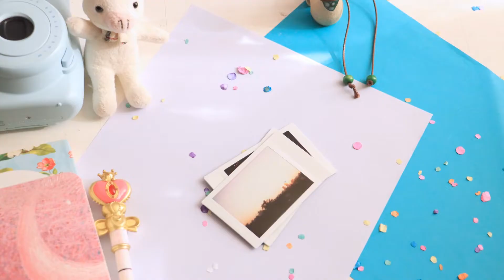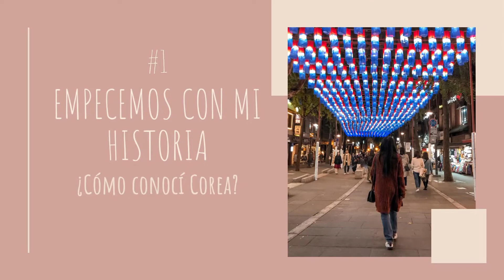¿Cómo conocí Corea? + ¡Me quedé en K-influencer Academy!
¡¡Hola, Chingus!!
¡Bienvenidxs a la nueva etapa del canal! Estas semanas ausente estuve poniendo todo en orden para empezar una nueva etapa del canal que me emociona mucho. 🤩🤩  Entre las mejoras que van a ir viendo es que: habrá un video cada semana ⚡️La información, estrenos y curiosidades que salen a diario es demasiado, pero trataré de sacar siempre lo más relevante, lo que me guste y lo que vaya con el canal.(De Corea, pero también en general de la cultura asiática) ❤️

Otra de la cosas nuevas es que... ¡me aceptaron en la K-Influencer Academy! Así que ya les iré dejando sorpresas de cómo avanza todo, además, como quiero que ustedes también sean parte de esto, he organizado una dinámica que lanzaré próximamente en IG. ¡Ojalá se animen a participar para que ustedes también salgan en estos videos que pueden llegar hasta Corea!

Hoy les cuento mi historia de cómo me acerqué a la cultura coreana, ya lo habíamos platicado en un live, pero igual lo comparto y espero leer sus historias. Espero les guste el video y los cambios que vienen para bien. ¡Los quiero! 💖

Artist : pilo
Tittle : stay a minute